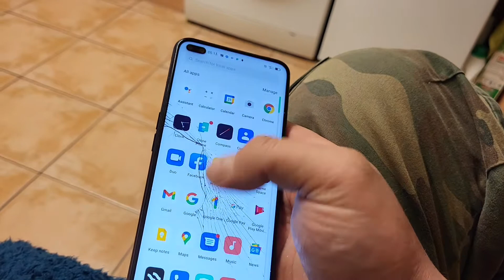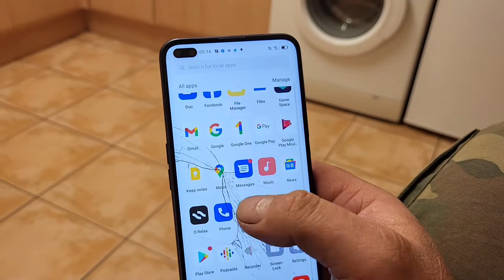Ebay OPPO RENO4 Z 5G CPH2065 BLUE DUAL SIM 128GB ROM 8GB RAM UNLOCKED CRACKED SCREEN